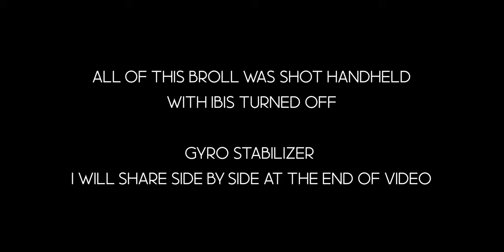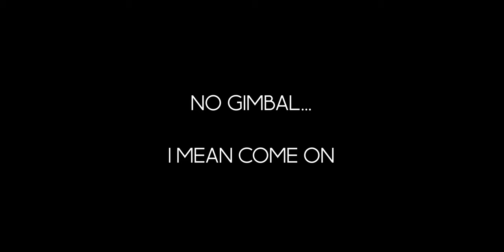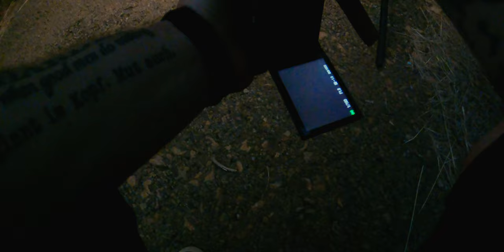POV Photoshoot Sony A7c + Tamron 20mm f2.8 + Sony 35mm f1.8 / Gyro Stabilization examples.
We went out with the Sony a7c and did some POV shots with Sanchia. We used the Sony 35mm f1.8 and Tamron 20mm f2.8 . We used both Natural light and Used the lamp from the Godox Ad300.

If we get 100 likes I will give you a free preset pack like I used here.

Amazon links:(I make a little money If You Use My Links)
In this video:
Gopro 9 for BTS: Gopro 9

My Main Gear:
Sony a7iii
Sigma 24-70mm f2.8 FE

DJI pocket 2

Rode Mic Pro